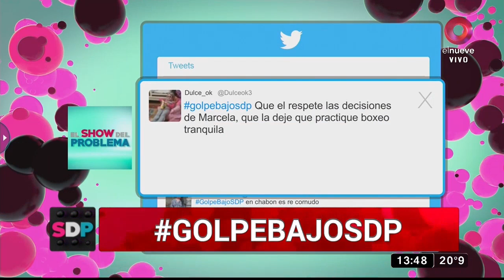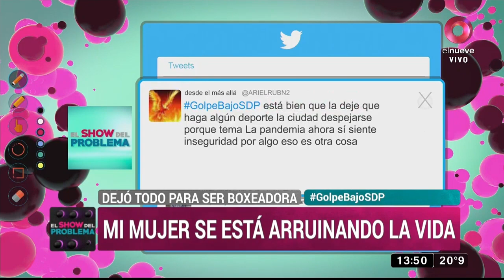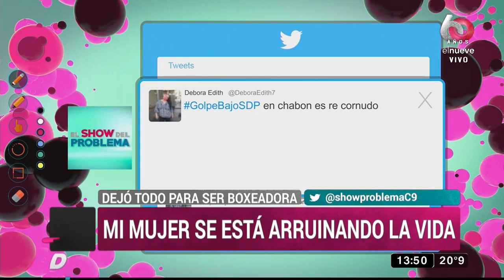Marcela, esposa de Abel: “Ahora mi prioridad es el boxeo”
Marcela nos cuenta que desde que empezó con el boxeo, esto se ha convertido en una prioridad para ella, pero deja en claro que esto no significa que no quiera formar una familia con Abel.